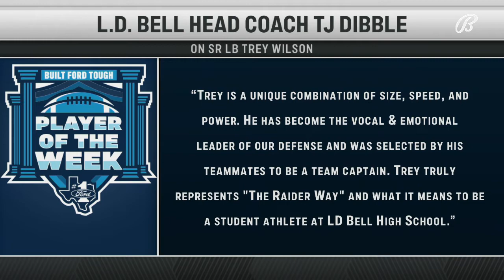Trey Wilson | 6A Week 3 Built Ford Tough Player of the Week